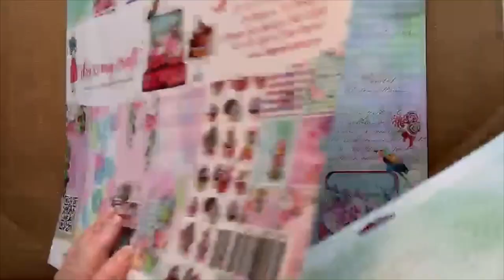Sweet Treats Card feat. Sweet Treats Paper collection